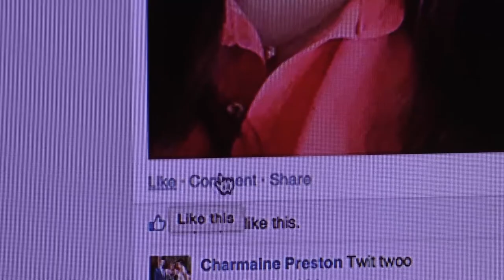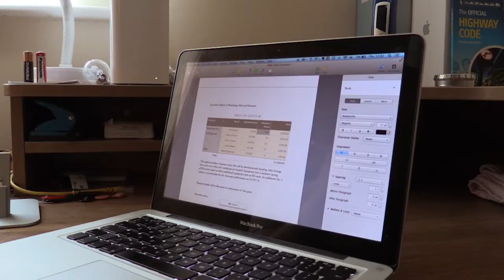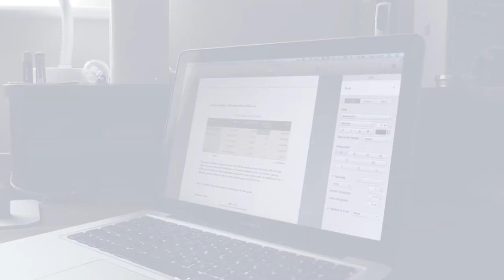TE2075 A2 - Altered State of Consciousness